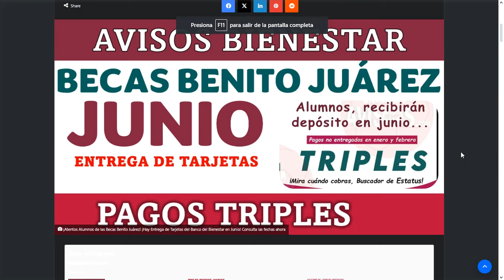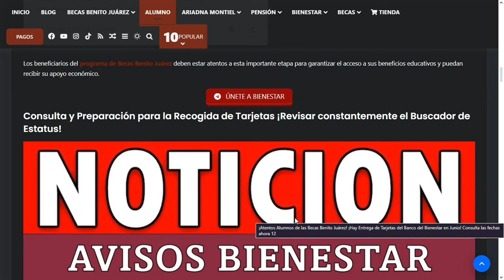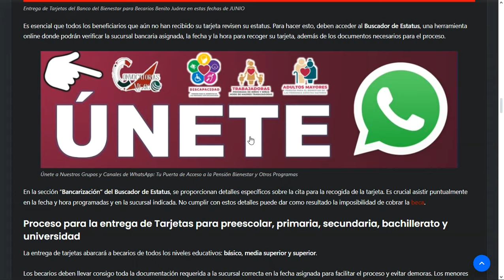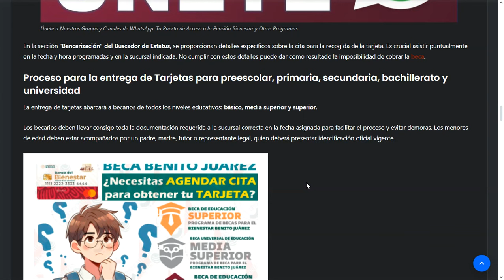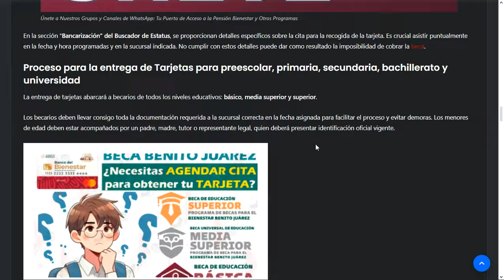💥🤑 𝐃𝐞 𝐮𝐥𝐭𝐢𝐦𝐨 𝐬𝐞𝐠𝐮𝐧𝐝𝐨¡¡ 🤑 𝐏𝐀𝐆𝐎𝐒 𝐓𝐑𝐈𝐏𝐋𝐄𝐒 🗓️ 𝐁𝐞𝐜𝐚𝐬 𝐁𝐞𝐧𝐢𝐭𝐨 𝐉𝐮á𝐫𝐞𝐳 𝐞𝐧𝐭𝐫𝐞𝐠𝐚 𝐝𝐞 𝐓𝐀𝐑𝐉𝐄𝐓𝐀𝐒 𝐁𝐈𝐄𝐍𝐄𝐒𝐓𝐀𝐑 𝐜𝐨𝐧 𝐏𝐀𝐆𝐎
La Coordinación Nacional de Becas para el Bienestar Benito Juárez anuncia que la entrega de las tarjetas del Banco del Bienestar se realizará en junio y además se esperan pagos triples debido a los pagos que no fueron entregados entre enero y febrero. Habrá alumnos que reciban sus pagos atrasados.